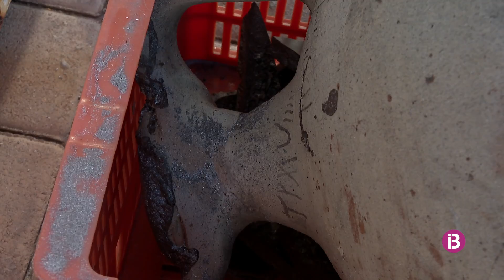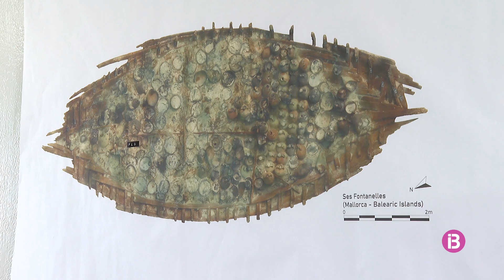Conclou l'excavació del vaixell romà de ses Fontanelles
Han extret 300 àmfores i objectes únics per l'excel·lent consevació, com una llàntia amb una Diana Lucifera